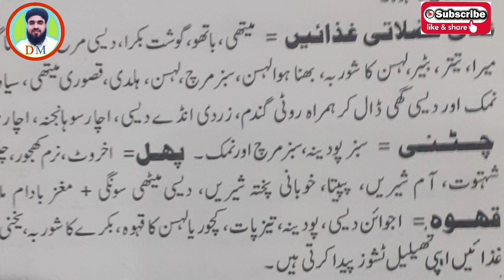Jismani Kamzori ka Asaan Elaj | Quwat ki Kami Ka Elaj in Urdu / Hindi Dr.Muhammad Mukhtar Qadri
AslamoAlaikum I am Homoeo Herbalist Dr Muhammad Mukhtar Qadri from Kamoke Gujranwala Pakistan .specialist ilaj bil giza Qanoon Mufrad Aza ,D.H.M.S. Diploma Homoepathy Medical Science from Shah Din H.M.C & Hospital Gujranwala Pakistan .whats app no   DrMuhammadMukhtarQadri QanoonMufradAza  is video me hum baat kerein ge jismani kamzori ka ilaj tib e nabvi,